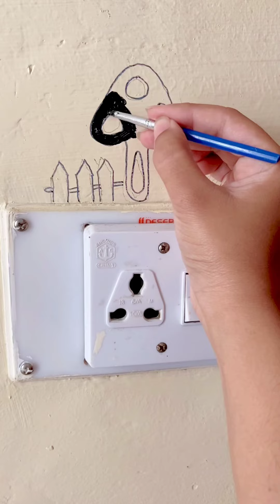Switch board painting 🎨 new painting switch board